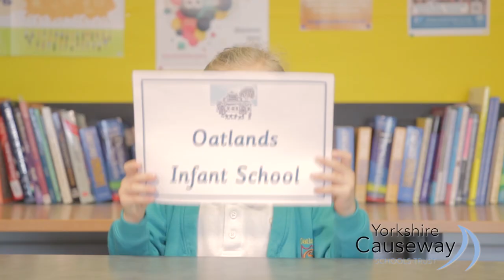Yorkshire Causeway Schools Trust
Welcome to Yorkshire Causeway Schools Trust - "Where everyone is valued and respected, where we share commitment to education that is ambitious, setting the highest expectations and where integrity is the foundation."